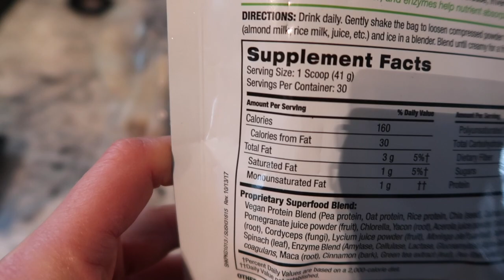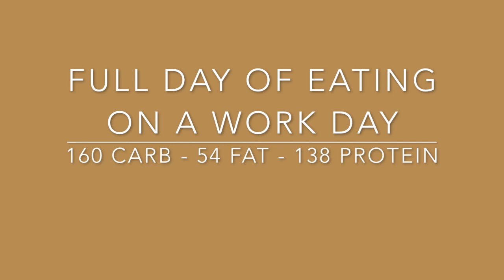2 FULL DAYS OF EATING with macros - Life of a bikini competitor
2 full days of eating with macro count for each meal. Full day of eating for both work days and when I'm off work.